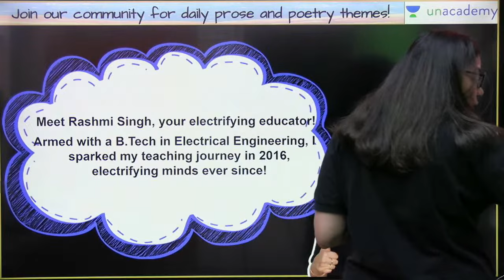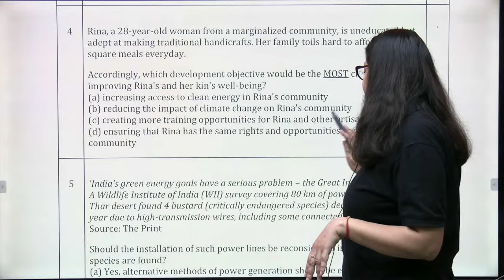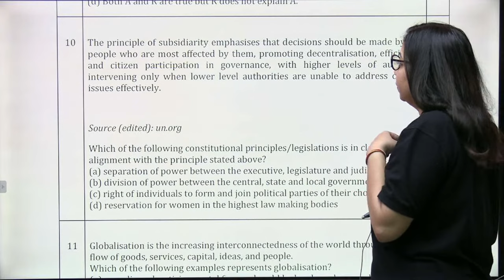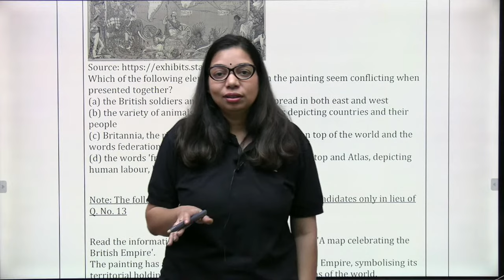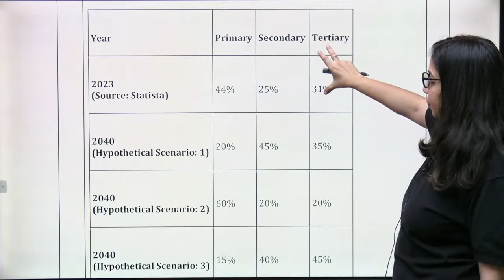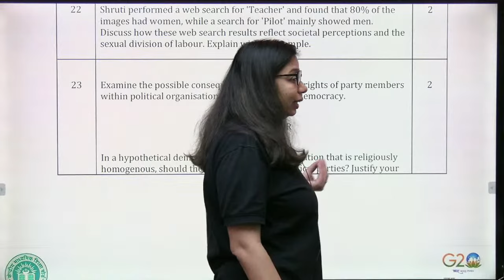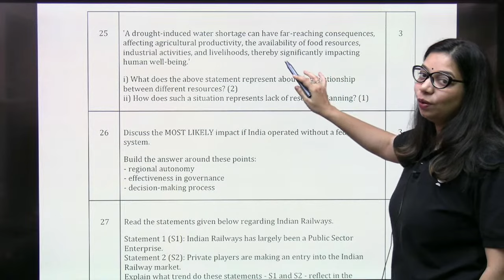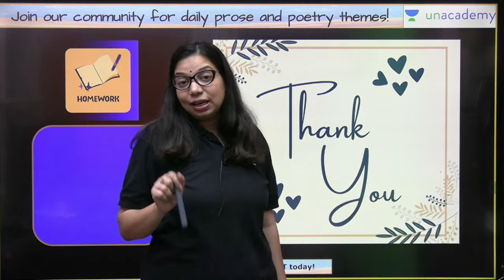CBSE Official Sample Paper Solution 🔥😨 | Set 1 🔥 | Class 10 SST | Rashmi Singh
Use Code: RSYT

Topic covered:

class 10 science sample paper 2023-24 solution
class 10 sst sample paper 2023-24 solution
sample paper solution class 10
cbse official sample paper 2023 class 10
class 10
cbse class 10
sample paper
sst sample paper
sample paper set 2
unacademy
cbse latest update
cbse news
cbse offical website
cbse updates
class 10 sample paper
75 hard challange